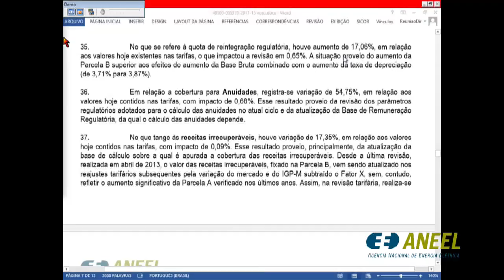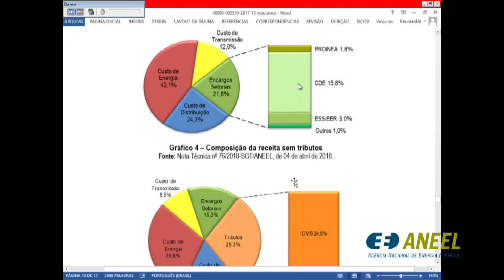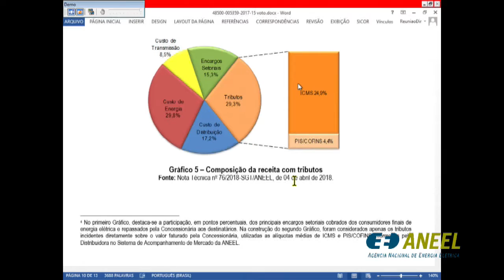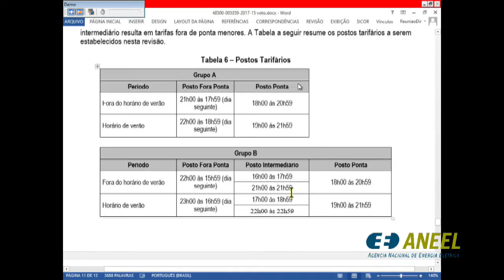Item 3 - 12ª Reunião Pública Ordinária ANEEL 17/04/2018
Item 3. Processo: 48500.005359/2017-15 Assunto: Resultado da Quarta Revisão Tarifária Periódica da RGE-SUL Distribuidora de Energia S.A., a vigorar a partir de 19 de abril de 2018, consolidado após a avaliação das contribuições trazidas na Audiência Pública nº 4/2018. Diretor-Relator: Tiago de Barros Correia